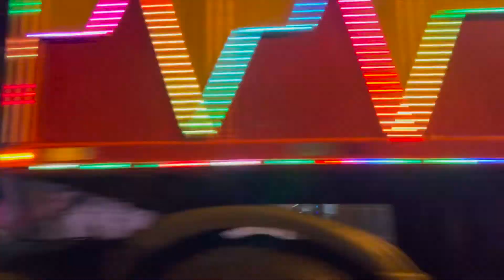Nosso carro quebrou na metade do caminho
Siga nosso instagram e veja nossa viagem por outro ângulo @televonamalafj

Decidimos ir à praia! O que não sabíamos é que o carro iria quebrar no meio do caminho.